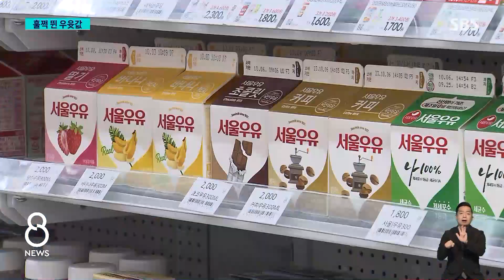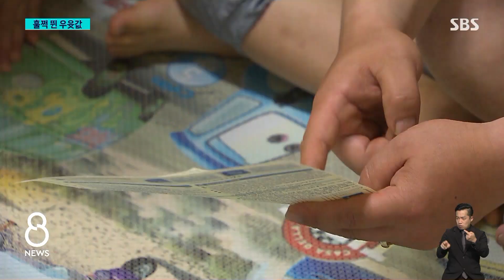오늘부터 우윳값 인상…빵 · 커피도 줄인상 우려 / SBS 8뉴스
〈앵커〉

우유와 유제품 가격이 오늘(1일)부터 일제히 올랐다는 반갑지 않은 소식도 들어와 있습니다. 4분기에는 대중교통 요금도 오를 예정이죠. 국제 유가까지 고공 행진 중이라서 더 걱정입니다.

〈기자〉

우유는 물론, 치즈와 요구르트 같은 유제품 가격까지 일제히 인상된 요금표가 붙었습니다.

[진짜 많이 올랐네요.]

이 편의점 기준으로 서울우유 1ℓ는 3천50원에서 3천200원으로, 남양유업 불가리스는 1천800원에서 2천 원으로 올랐습니다.

낙농진흥회가 사료비 등 생산비 인상을 반영해 이달부터 ℓ당 원유 가격을 88원, 8.8% 올린 영향입니다.

다만, 정부의 강력한 가격 인상 자제 요청을 의식해 유제품 소비자 가격 인상률은 5% 안팎, 지난해의 절반 수준에 그쳤습니다.

대형 마트들은 추석 연휴가 끝난 직후 인상된 가격표를 붙일 예정입니다.

우유를 재료로 쓰는 빵과 아이스크림, 커피 가격 등도 인상 압력을 받게 됐습니다.

[앙현/대학원생 : 간단하게 우유나 빵 하나씩 사 먹으면 그걸로 조금 괜찮아졌는데 이제는 그것도 조금 힘들지 않을까….]

들썩이는 공공요금도 소비자들에게는 부담입니다.

당장 LPG 공급 가격이 국제 가격 상승을 반영해 오늘부터 kg당 최대 80원 올랐습니다.

7일부터는 서울 지하철 요금이 150원 오르는 등 각종 대중교통 요금 인상이 예정돼 있습니다.

국제 유가가 배럴당 100달러를 넘보는 상황이 장기화하는 가운데, 추석 연휴 이후 정부는 4분기 전기요금 인상 여부를 결정할 계획입니다.

공공요금 인상이 다시 생활물가를 자극하는 악순환이 형성될 가능성도 배제할 수 없는 상황입니다.

(영상취재 : 유동혁, 영상편집 : 정용화, CG : 최재영·서동민)